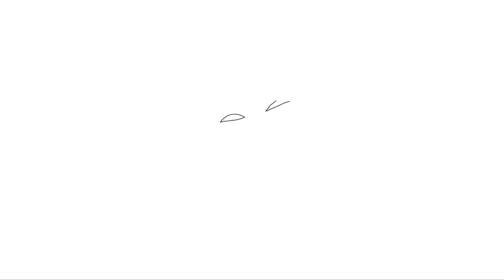How to draw easy Roger Federer